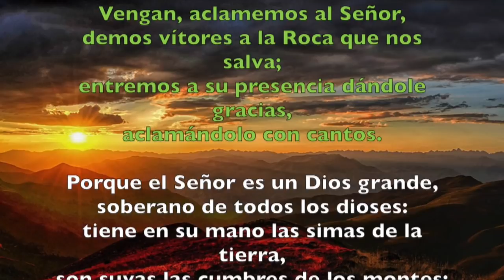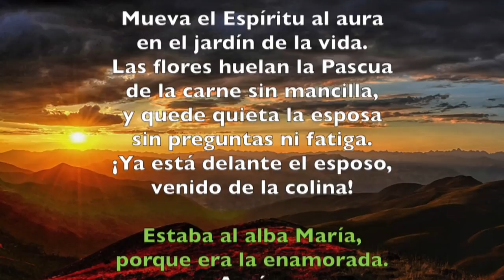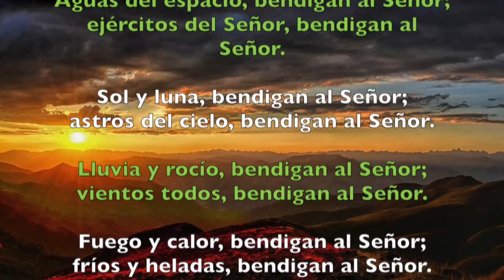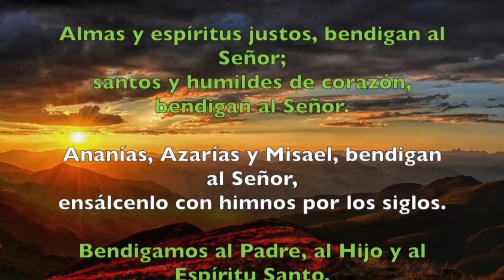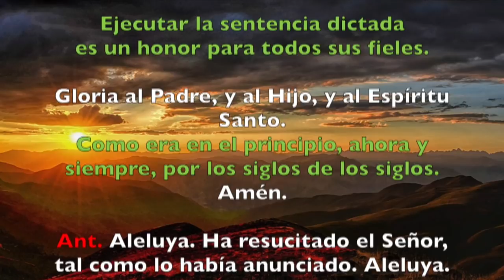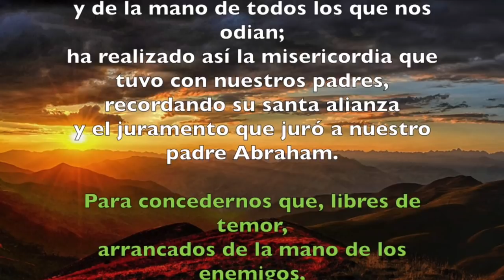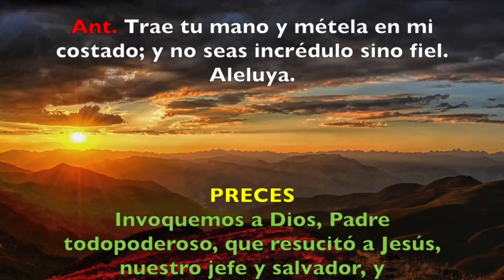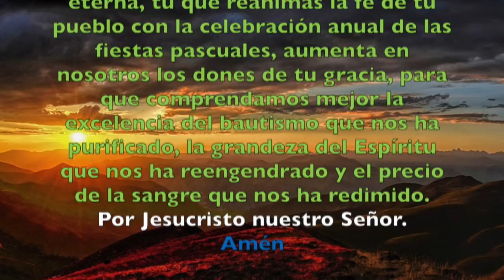Oración de la mañana (Laudes), DOMINGO 8 DE ABRIL 2018 | Padre Sam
Liturgia de las Horas. Laudes. Segundo Domingo de Pascua.